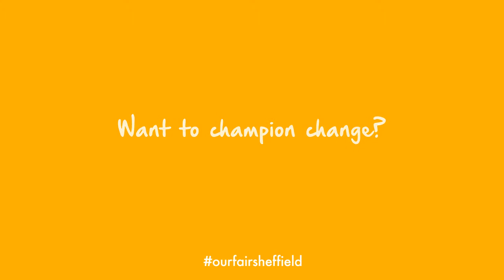Our Fair City - Julie Dore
JULIE DORE

Leader of the Council and Chair of Cabinet, Julie Dore, explains what it means to live in a fair city: “I believe that everyone, regardless of their background, has a right to a good education, a decent home, and a job. I have a set up a fairness commission, and also ensured that it is part of the culture of Sheffield City Council.”

Be a part of the change. Fairness matters.